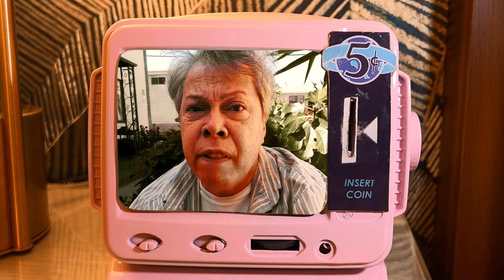Easter Evil (2024) Official Trailer - Horror Comedy [HD]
In Las Vegas, a go-go dancer and a call girl are terrorized by a giant evil rabbit.